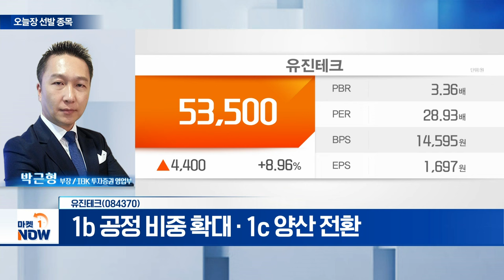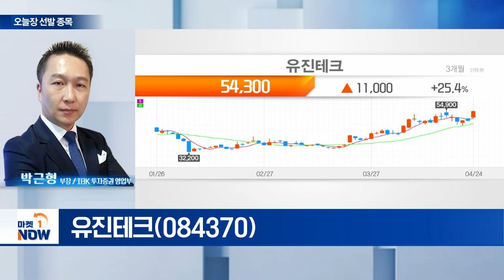유진테크(084370)... 생산 증가 위한 투자 확대 가능성↑ | Market Now (20240424)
- D램 전공정 투자 모멘텀 대비
- 생산 증가 위한 투자 확대 가능성↑
- 1b 공정 비중 확대·1c 양산 전환
- 공정 단위 당 수주액, 과거 대비 증가
- 대표적 전공정 장비 업체로 관심 필요
- 1분기 영업이익 121억 원 예상
- 디램 1b·낸드 V8 전환 투자 효과
- 日 반도체 장비 기업 특허 소송... 영향 ‘미미’